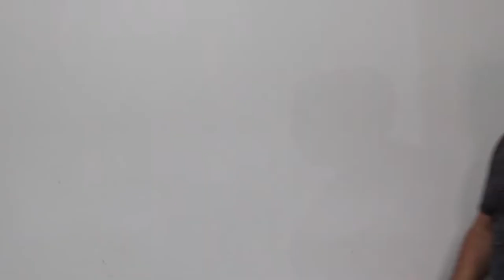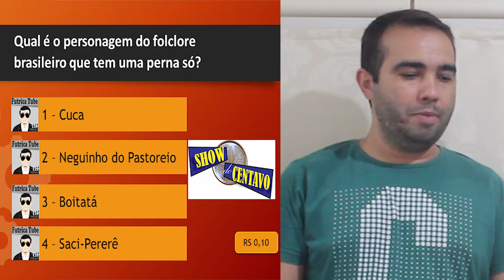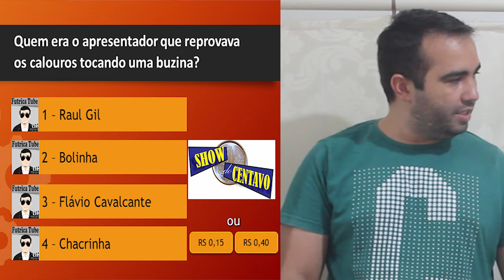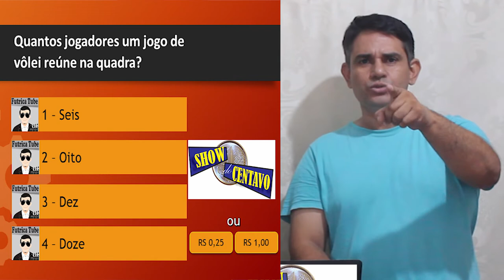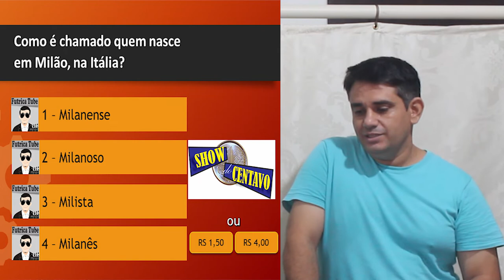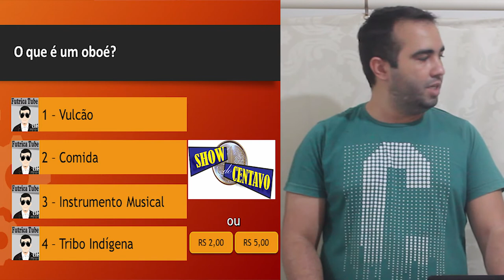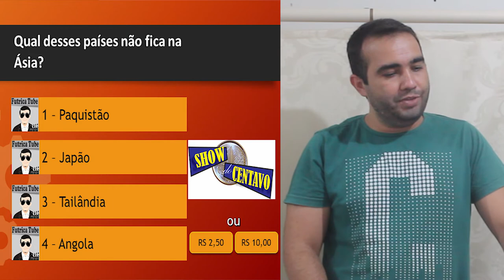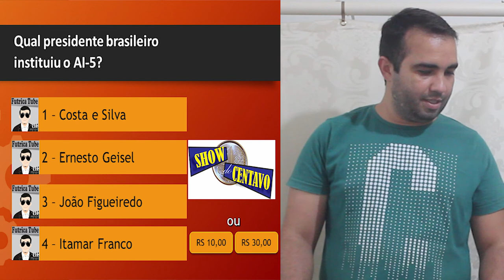SHOW DO MILHÃO FRACIONADO - SHOW DO CENTAVO - Episódio 1 - Participação Rosicley César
Me siga no Instagram: claudneycesar